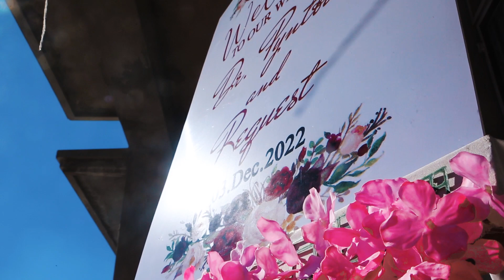eam wedding (03/12/2022)